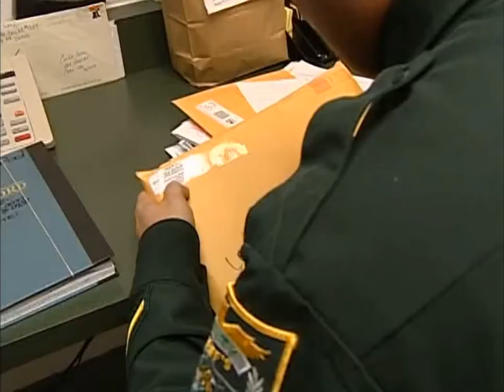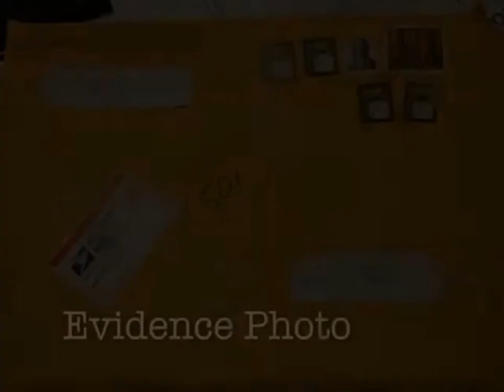Gun found in legal mail